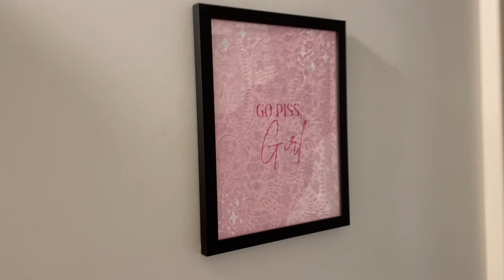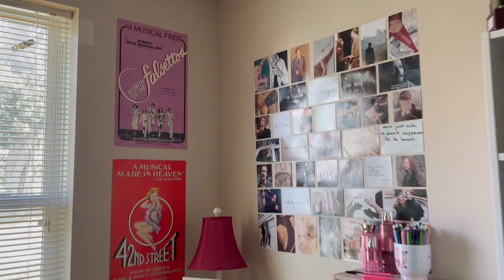college vlog | grocery shopping & house tour!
a month since the last video and we're back at school!! come grocery shopping with me and my best friend rosie and take a tour of our house!